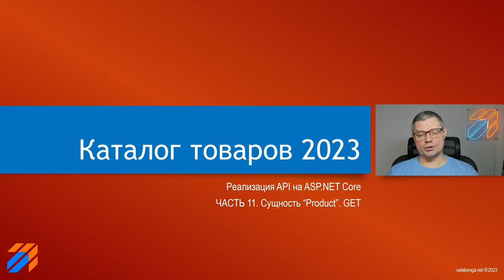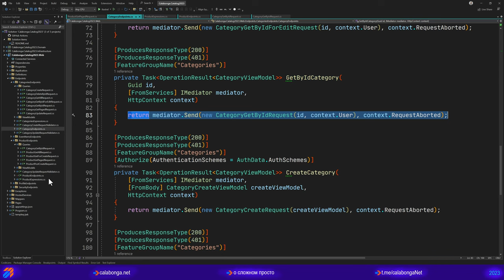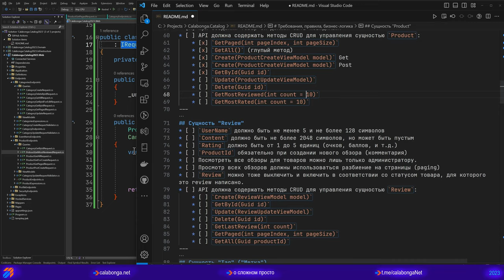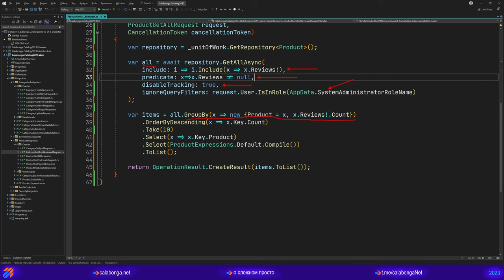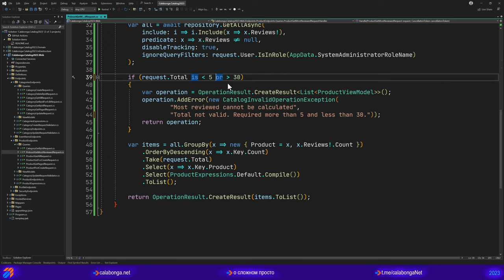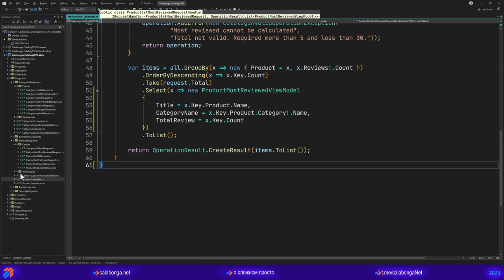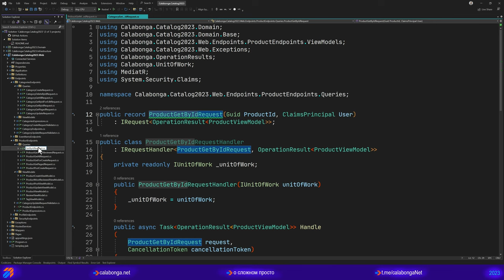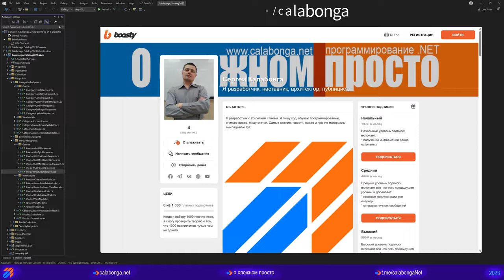Каталог товаров 2023 (11)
Продолжим работу над каталогом. В этот раз создадим методы получения списков товаров. Причем списки разного вида с агрегациями и без них.

Описание
В этом видео сделаем несколько методов на получение разного рода списка продуктов. Если быть точнее, то GetMostReviewed(), GetMostRated() и GetPaged().